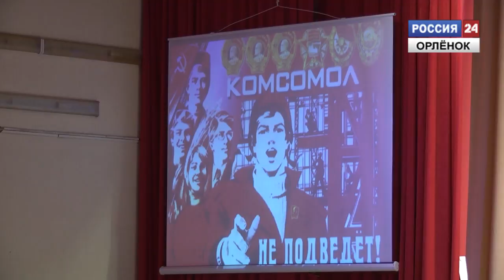День комсомола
29 октября в новомихайловском доме культуры «Юность» отметили девяносто восьмую годовщину Всесоюзного ленинского коммунистического союза молодёжи. На празднике собрались жители поселения, представители администрации и коммунистической партии Российской Федерации.
Корреспондент: Игорь Хворостянов
Оператор: Дмитрий Гришин
Монтаж: Дмитрий Гришин